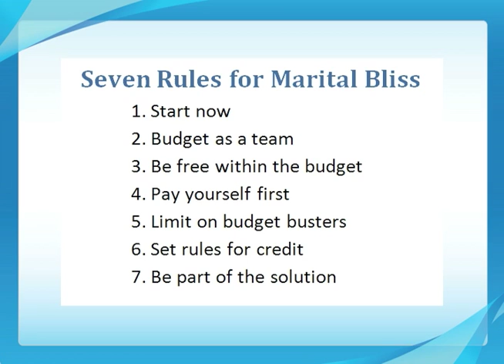Seven Financial Vows for Marital Bliss (Financial Planning)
An overwhelming number of failed marriages cite financial troubles as a major factor in their breakup. This is no surprise because the way we use our time and money reflects our values. Without a strong set of shared values, marriages drift apart. But, dealing with finances together can bring a couple closer. Here are seven principles of how you can build wealth and your marriage. Financial planning and wealth management.